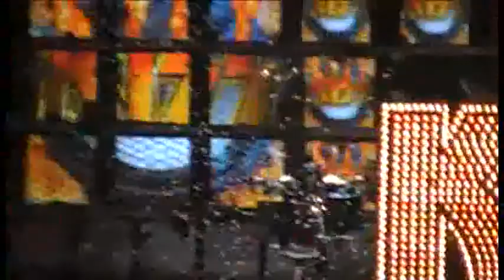2009.11.06 KISS - Rock and Roll All Nite (Stageshot, Live in Chicago, IL)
KISS @ United Center
Chicago, IL
SOUNDBOARD AUDIO

Proud member of the forums at Metpage.org and Metallifukinca.com